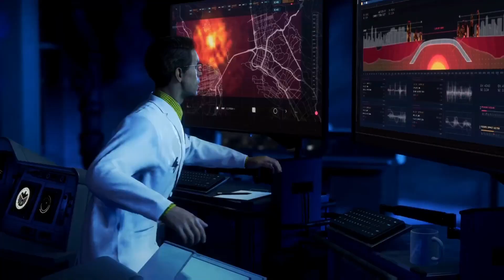Marvel's Avengers: Part 2 The Golden Gate Bridge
Things take a horrible turn as A-day gets ambushed by a rival taskmaster.